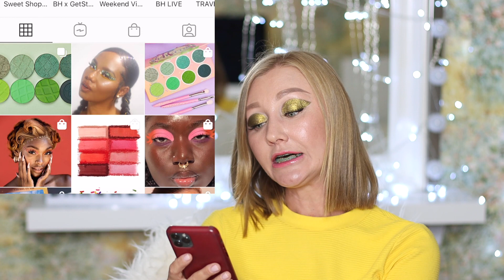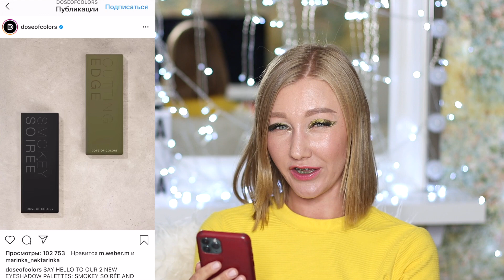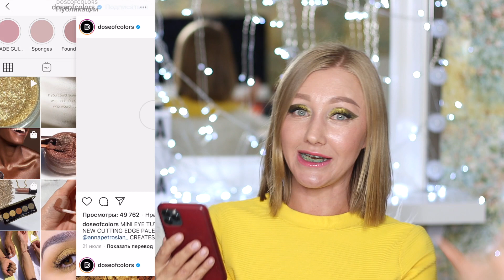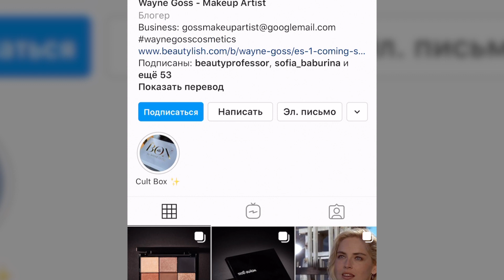Бьюти-новости! Что из этого покупать???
Всем привет! Меня зовут Олеся :)
Предлагаю обсудить последние бьюти-новости! Я покажу в ролике последние новинки косметики, будет много иллюстраций, свотчей, это будет приятное времяпровождение)))
Расскажите, что вас заинтересовало из новых запусков?

В ролике использованы фото и видео материалы, взятые с официальных сайтов компаний и инстаграм аккаунтов!
Также при подготовке видео использованы материалы с открытых инстаграм аккаунтов, которые я советую моим зрителям, чтобы быть в курсе новых запусков косметики!

Также использованы видео фрагменты с ютюб каналов
1. Mel Thomson

Обожаю косметику, вкусную еду, путешествия, классных людей  и поболтать))) Не стесняюсь рассказывать о пластике и косметологии,  да, не только маской из огурцов и сметаны я улучшаю свою внешность)
 Рада новым классным зрителям) И обожаю читать адекватные комментарии, аргументированные мнения) Полярность мнений на канале только приветствуется, главное - не хамить и обойтись без матов) Тут должно быть комфортно не только мне, но и моим зрителям) Вэлком)